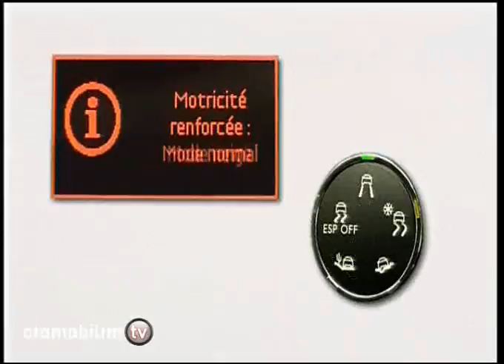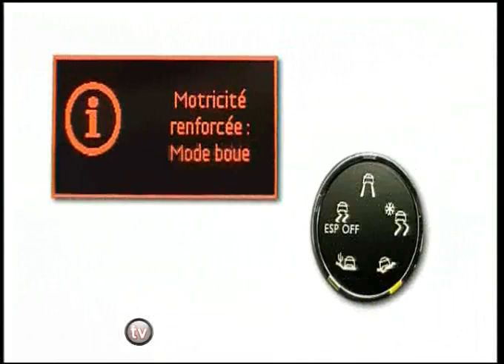2010 Peugeot 3008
2010 Peugeot 3008